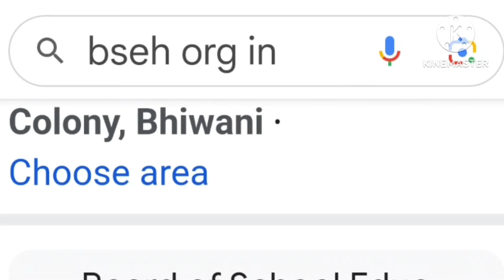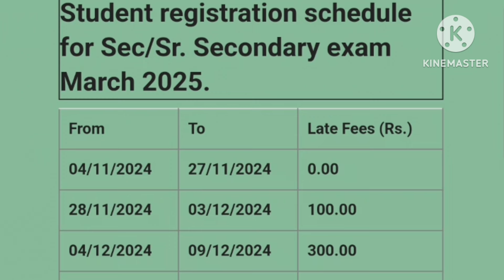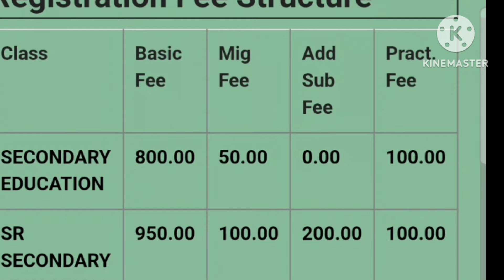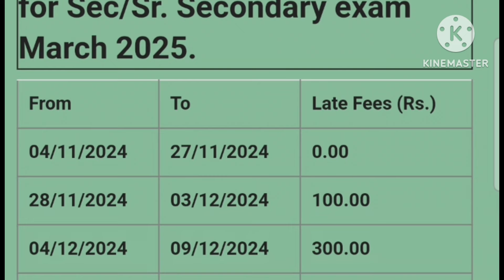HBSE Board Exam March 2025 Application Form|HBSE Board Update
HBSE Board Exam March 2025 Application Form|HBSE Board Update| HBSE Board Exam 2025 |@DoubtHut